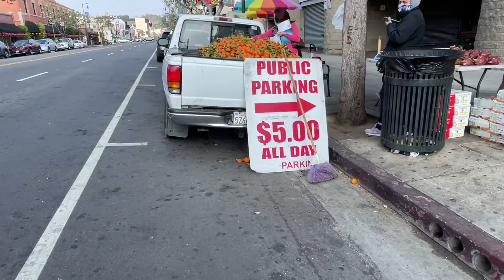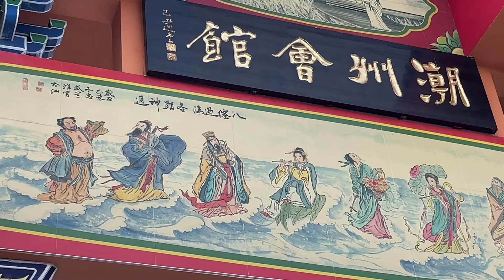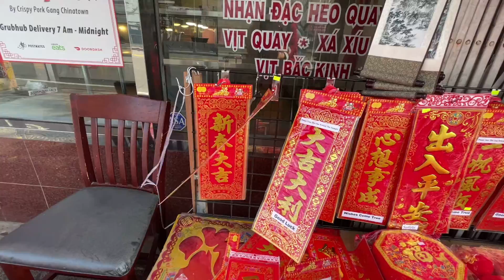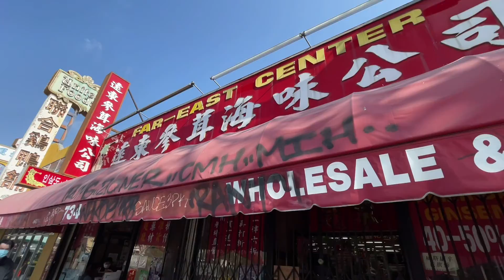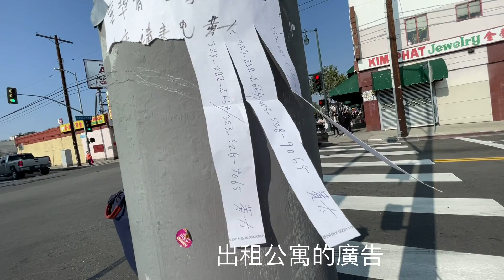疫情下的洛杉磯｜中國新年除夕之際｜2021牛年來啦｜帶你逛洛杉磯中國城唐人街｜逛華人年貨店感受年味｜洛杉磯中國城｜Walking tour｜記錄洛杉磯華人日常生活｜移民洛杉磯｜移民美國